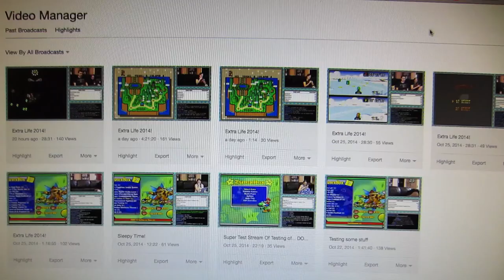Snale Fantasy (Day 1797 - 10/26/14)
May it forever live on in our hearts.